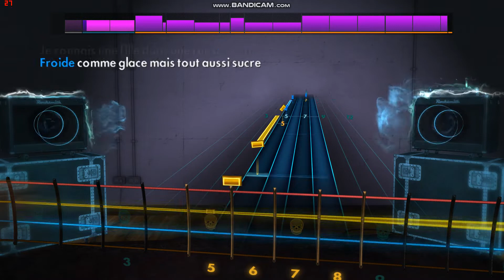Blondie's "Sunday Girl (French)" Rocksmith Bass Cover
The song is "Sunday Girl (French Version)" from Blondie's "Parallel Lines" LP.